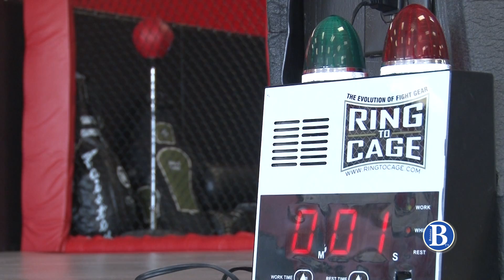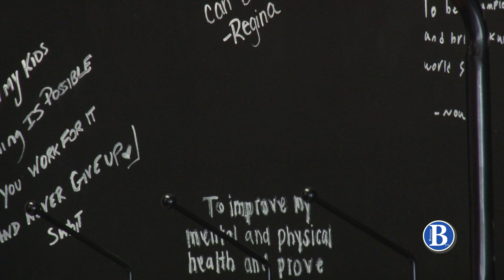Self Defense | March 22, 2019 | Breeze TV | JMU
We visit Harrisonburg MMAI and Training Center to learn self-defense techniques.